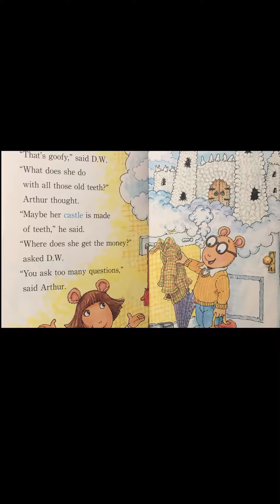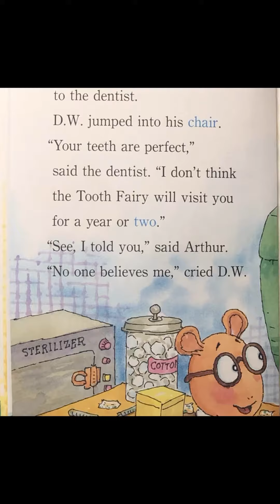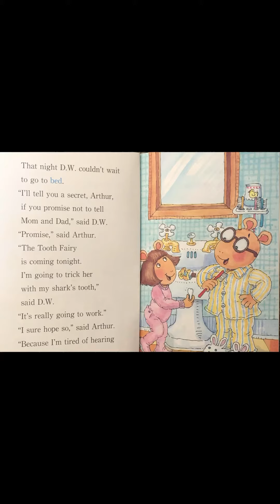Arthur tricks the tooth fairy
By Marc Brown